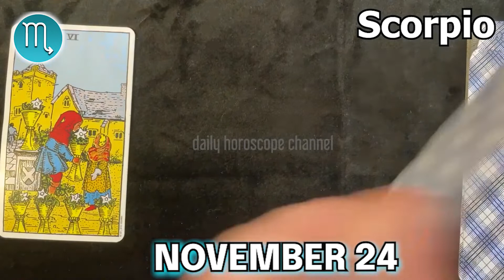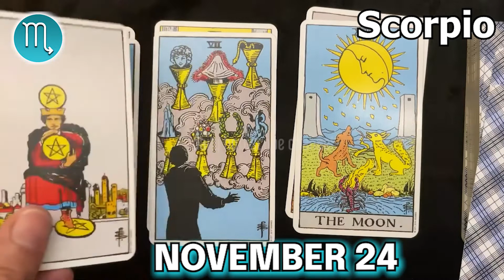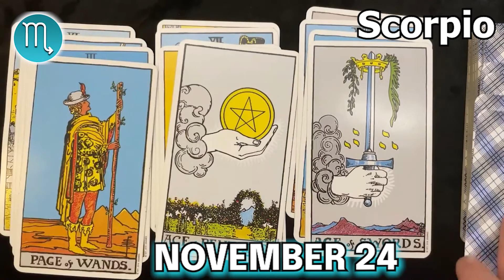❎ FREE TAROT HOROSCOPE ❎ SCORPIO DAILY HOROSCOPE TODAY November 24 2022 🌞 horoscope tarot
Scorpio Horoscope November 24, 2022
Daily horoscope Scorpio 24 November 2022
Horoscope Scorpio November 24, 2022